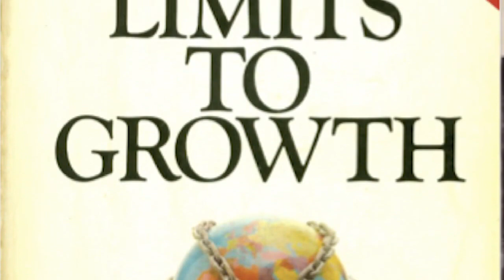Dennis Meadows on the Future of our Planet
copyright @ Rachel Carson Center